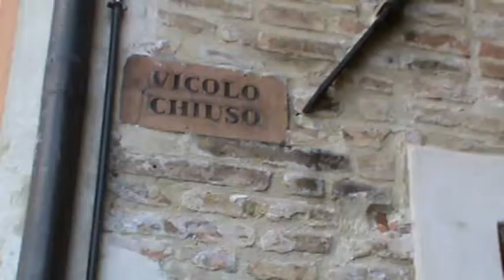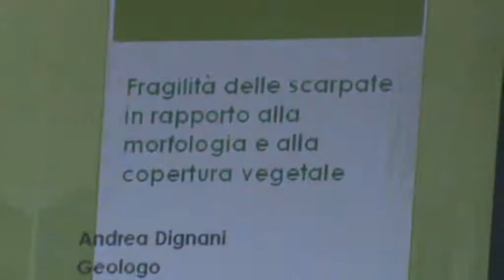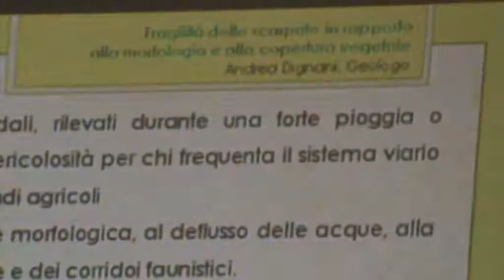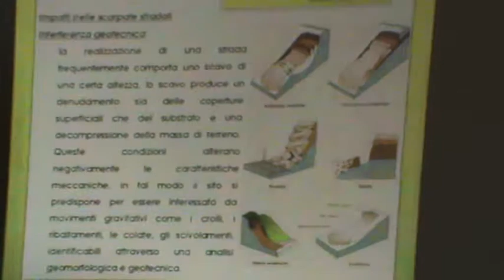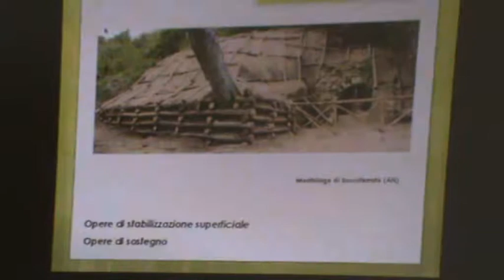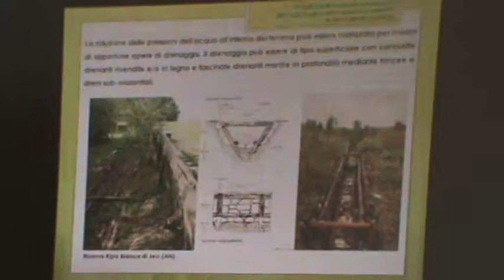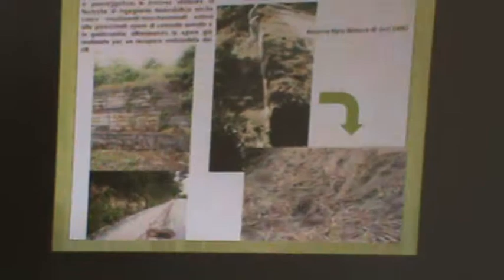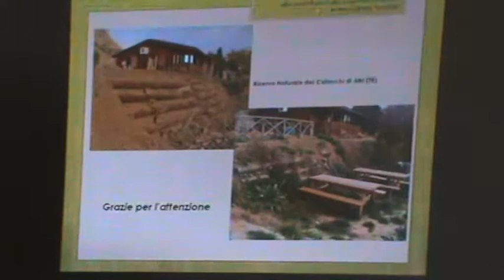Piticchio Arcevia (AN) 05-17-14 Alternative al diserbo chimico 1/2 POMERIGGIO